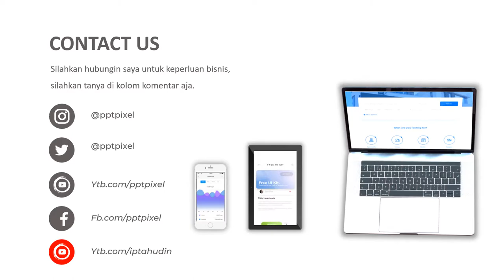Video Promosi, sausage, italian sausage, tomato sauasage, marketing, malaysia, tomat sehat, makanan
Jasa Video Promosi, sausage, italian sausage, tomato sauasage, marketing, malaysia, tomat sehat, makanan atau

Daftar Isi
00:00 - Intro Pptpixel
00:10 - Contoh Iklan
00:35 - Cara Cepat
00:40 - Produk
00:45 - Undangan

By : Iptahudin
m.me/iptah